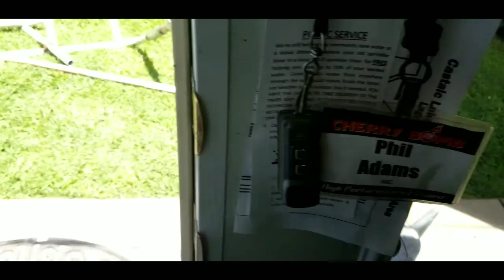MEYERS MANX DUNE BUGGY WAS TOO FAR GONE SO WE HAD TO CUT IT UP TO MAKE WAY FOR A NEW BODY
this body was to old and beat up that even if it was real it would take so much work and would never be correct. let's cut it up and put a REAL Manx body on it!